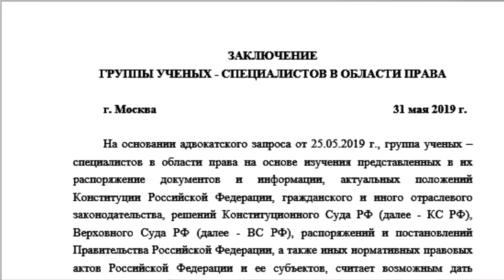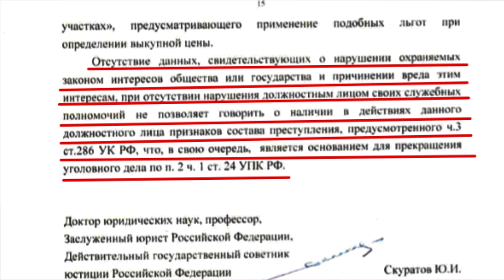"Дело Гурьева: СК на распутье?". Специальный репортаж "Открытая Политика".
Хронометраж выпуска:
00:12 - Вступление;
01:53 - Суть оставшихся претензий;
10:45 - Полстовалова - на нары?;
14:48 - Дело Берг - Ахметова;
19:06 - Промежуточный итог: следствие в раздумьях?